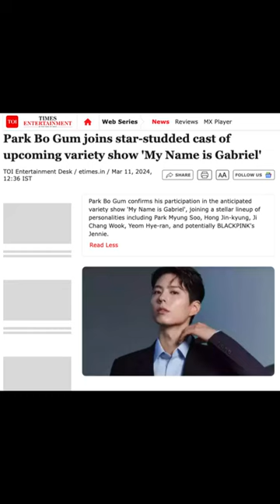박보검 💚 Park Bo-gum in DUBLIN ☘️ for 'My Name Is Gabriel', March 2024 | @BOGUMMY sings 'Amazing Grace'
With The Ramparts (an all-male Dublin based a cappella group set up in February 2016).

They love to sing a wide range of traditional Irish folk songs, classic hits, old school barbershop ballads, contemporary classical and sacred music.

The Ramparts are versatile performers who know how to keep an audience entertained with their big sound and even bigger personalities. Whether on stage, on the street, on the bus, or in the pub - The Ramparts always guarantee their audiences a unique and memorable show.

2024년 3월 '내 이름은 가브리엘' 더블린에서 박보검. 그는 Amazing Grace를 부른다.
Footage from Dublin + arrival in Korea, Incheon International Airport ICN

Park Bo Gum confirmed to star in the new show 'My Name is Gabriel'

Actor Park Bo Gum is set to appear in a new variety show produced by Kim Tae-ho's production company, TEO.

According to multiple broadcast insiders today (11th), Park Bo-gum has confirmed his appearance in JTBC's new variety program 'My Name is Gabriel' and is awaiting departure this month.

'My Name is Gabriel' is a program where the cast travels abroad to experience the life of a non-celebrity.

This program is drawing attention as it expands on the concept of the 'Life of Others' special from MBC's 'Infinite Challenge', and is seen as an extension of the 'Infinite Challenge' universe presented by Producer Kim Tae-ho.

Comedian Park Myung Soo, broadcaster Hong Jin-kyung, actors Ji Chang Wook, and Yeom Hye-ran have confirmed their appearances, while discussions are positively ongoing regarding BLACKPINK's Jennie's participation.